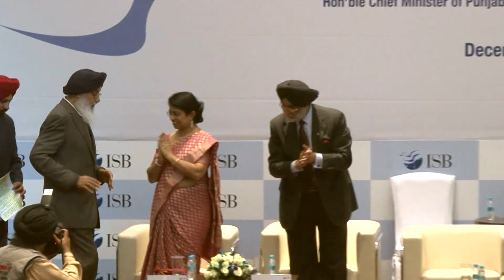Sardar Parkash Singh Badal at the inauguration function of the Mohali campus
The Chief Minister of Punjab talking to the ISB community at the Mohali Campus